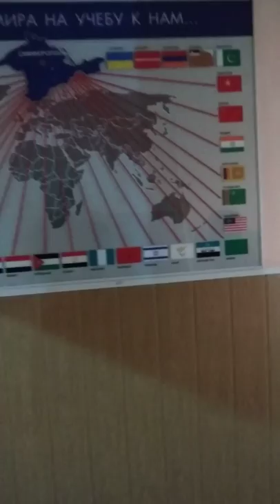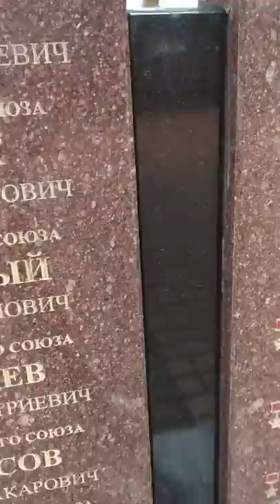Vlogs on Crimea state medical university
The way from the deans office to the park area near the hostel